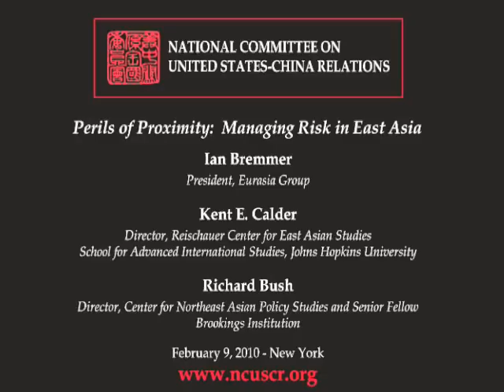Managing Risk and Security in East Asia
Rising tensions in Northeast Asia and the complex interactions among China, Japan and the two Koreas are examined by leading experts Richard Bush (Brookings Institution), Ian Bremmer (Eurasia Group) and Kent Calder (Johns Hopkins University) at a program of the National Committee on U.S.-China Relations (in cooperation with the Japan Society and moderated by National Committee Vice President Jan Berris) on October 14, 2011 in New York.